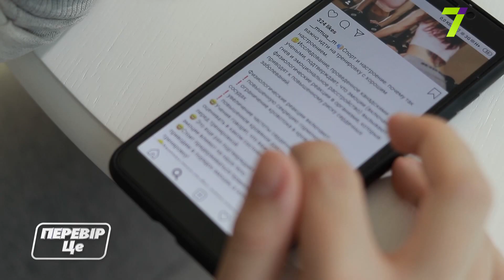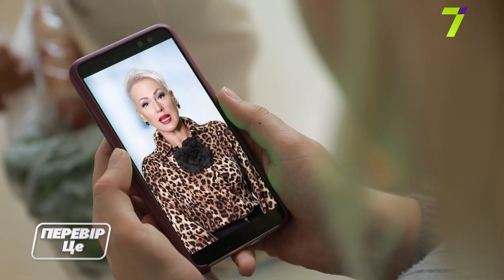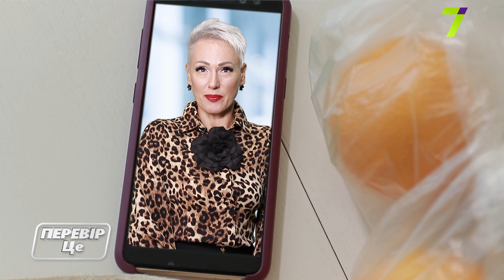ПЕРЕВІР ЦЕ ВИПУСК №1. Тренди правильного харчування: користь для здоров'я чи маніпуляція?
Якщо ви вирішили правильно харчуватися, звернулися до вселенського джерела мудрості, інтернету, і злякалися глютену, жирів, лактози та ГМО, ми рекомендуємо обов'язково переглянути наш випуск.